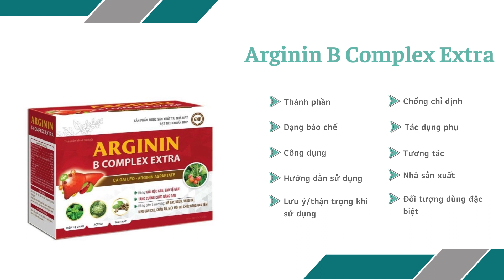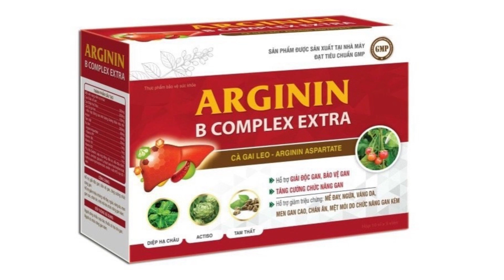Arginin B Complex Extra - Giúp tăng cường chức năng gan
Công dụng
Hỗ trợ tăng cường chức năng gan trong các trường hợp men gan cao, gan nhiễm mỡ.
Hỗ trợ giúp thanh nhiệt, mát gan, giải độc.